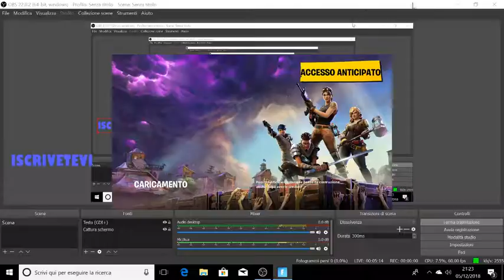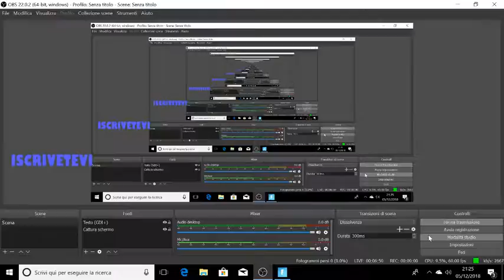salva il mondo